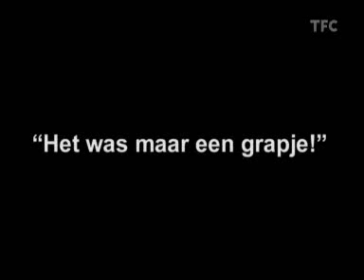Pesten op het werk:Pak het aan!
In het programma 'Pesten op het werk: pak het aan!' ziet u vier verschillende scenario's waarin vier vormen van pesten op het werk worden getoond: Practical Jokes, Buitensluiten, Intimidatie & constante kritiek en Machtsmisbruik. Na elk scenario vertellen de hoofdpersonen (de slachtoffers, de 'daders' en hun managers) wat er gebeurd is en hoe zij zich daardoor voelden. Ook wordt getoond hoe het probleem is opgelost.